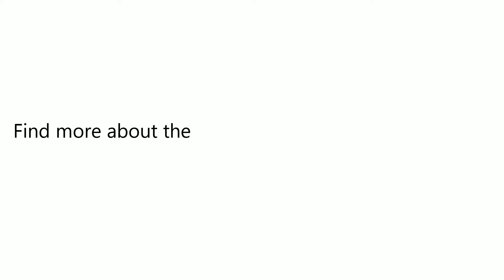Anycubic Kossel Plus High-performance 3D Printer Kit